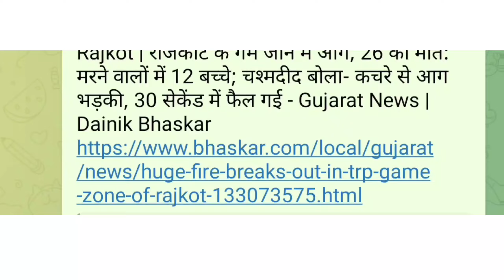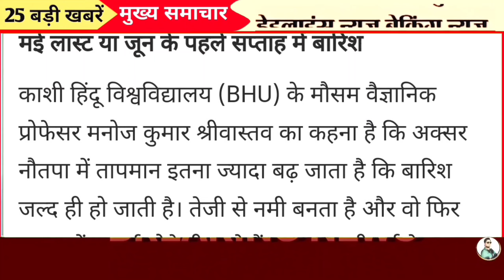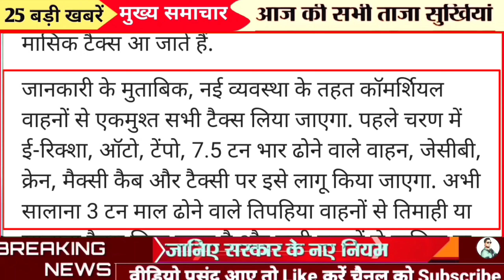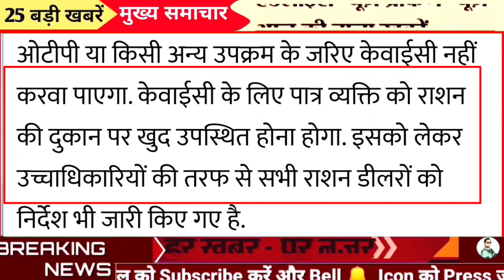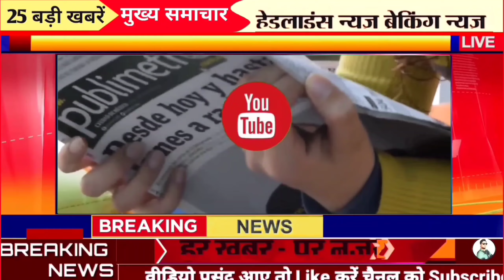आज के मुख्य समाचार 27 May 2024, Aaj Ki Taaja Khabar Today Breaking News 27 मई बड़ी खबरें